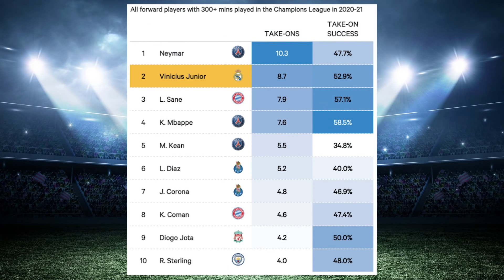PELUANG LIVERPOOL BALAS DENDAM! UCL QTR FINAL PREDICTION